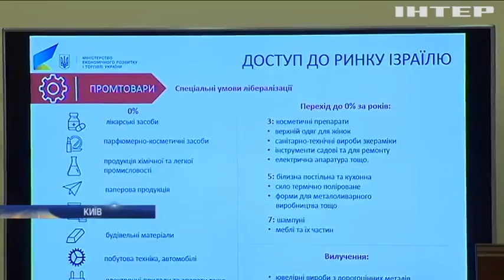В Україні розпочався другий етап реформи децентралізації - Володимир Гройсман